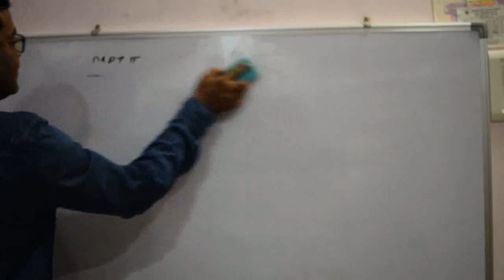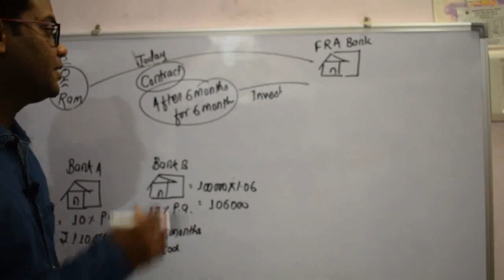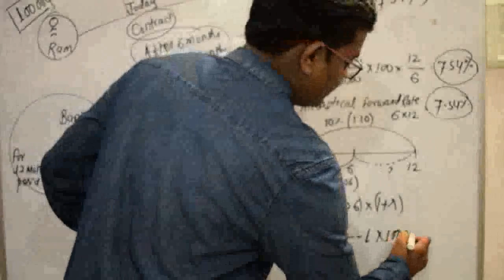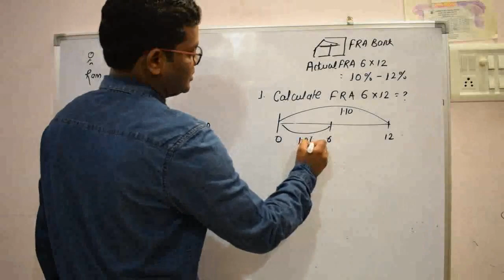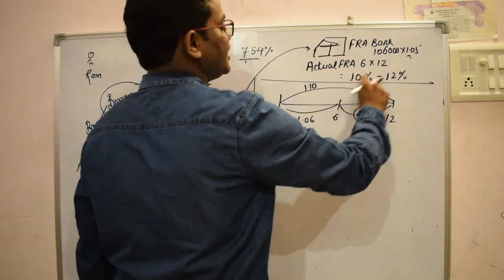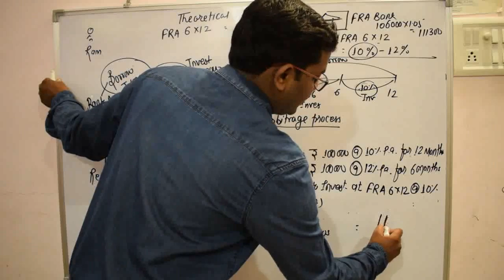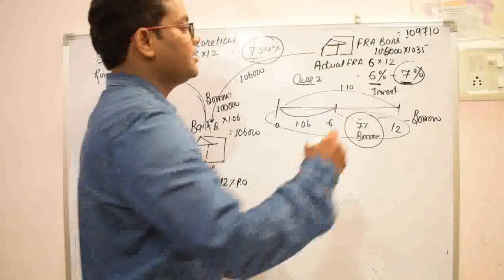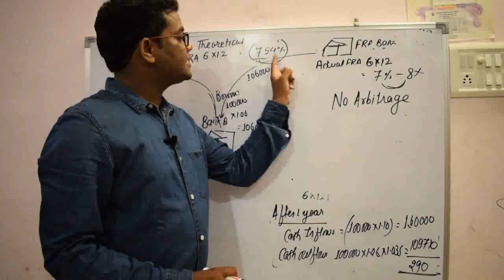FRA ARBITRATION (FARWARD RATE AGREEMENT PART II ) CA FINAL BY CA PAVAN KARMELE